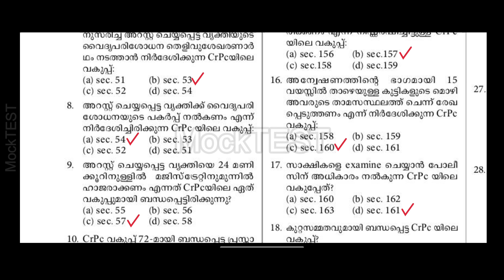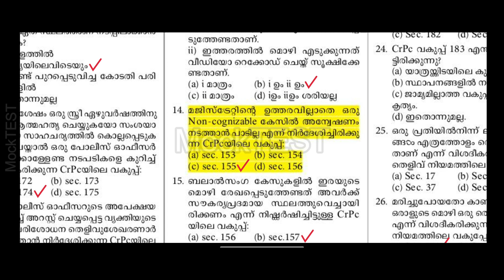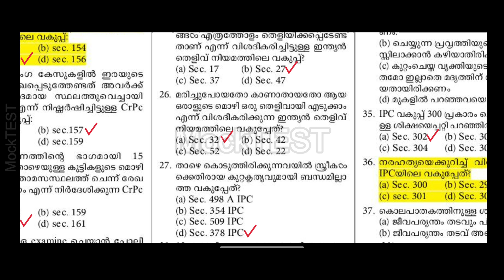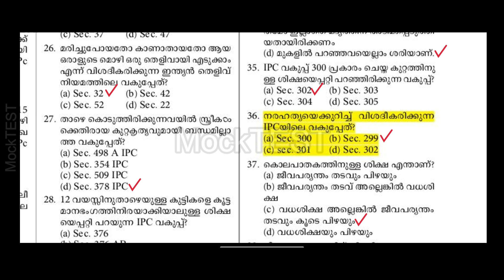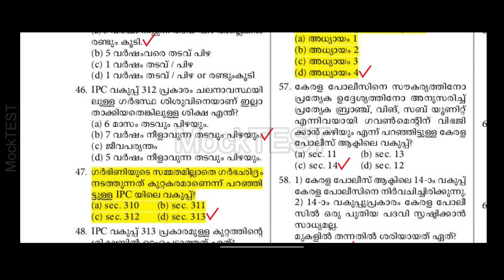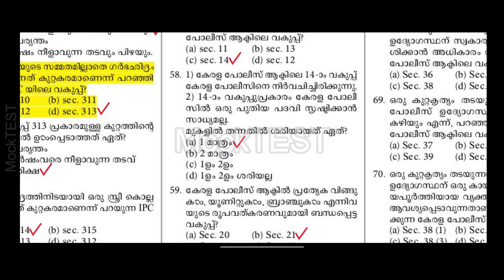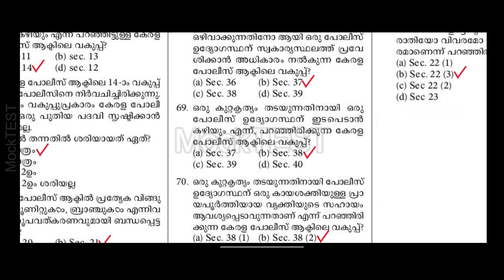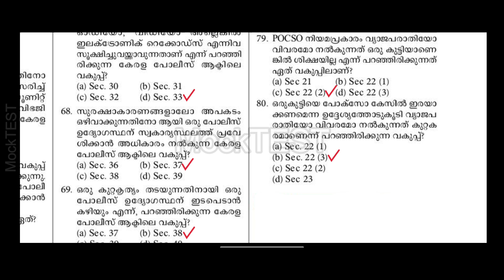CIVIL POLICE OFFICER SPECIAL TOPICS | THOZHILVARTHA | PLUS TWO MAINS | KERALA PSC | PART-3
CIVIL POLICE OFFICER SPECIAL TOPICS | THOZHILVARTHA | PLUS TWO MAINS | KERALA PSC